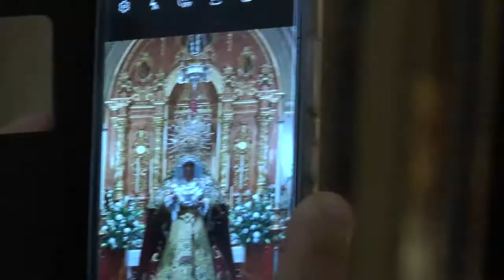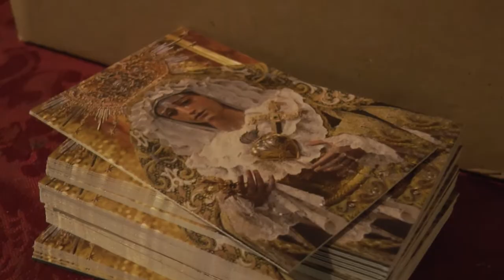Veneración Virgen de los Dolores